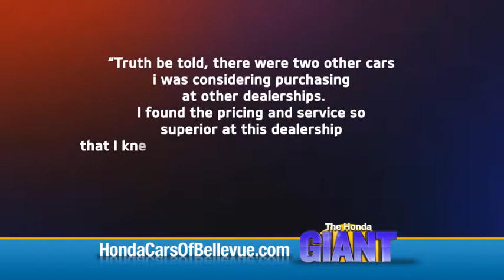Why you should buy your next vehicle from Honda Cars of Bellevue! (2019 Version)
Honda Cars of Bellevue, the Honda Giant, is a family owned and operated dealership that has been dedicated to serving its family of loyal customers for more than 30 years. At Honda Cars of Bellevue, we believe in treating our customers like family by giving them the highest level of service possible from choosing their next new or used car to auto service for many years to come.